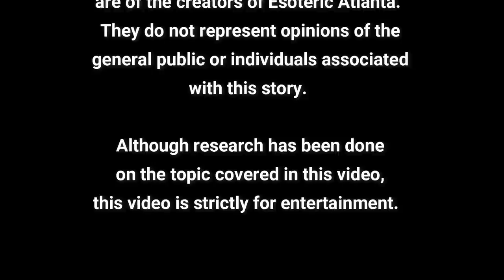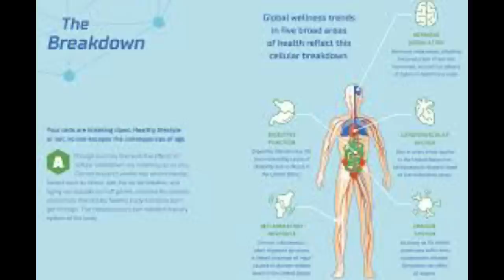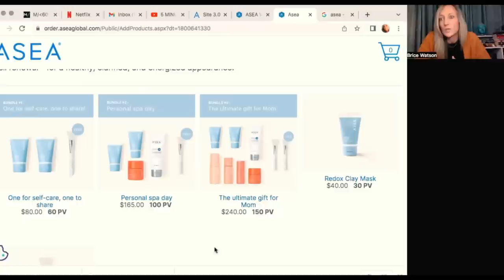📢 Past Lives & Leaving The Matrix📢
The Yoga Sutras of Patanjali: